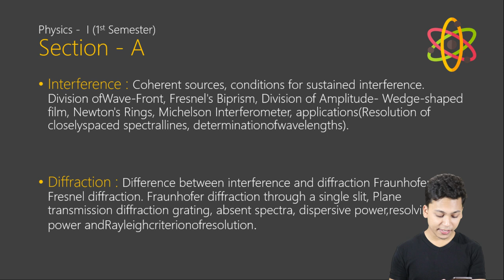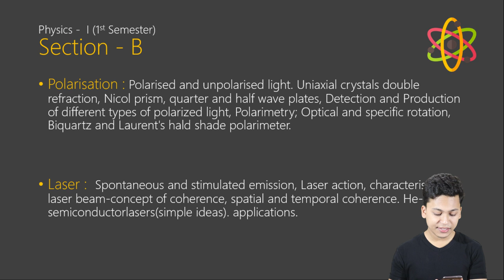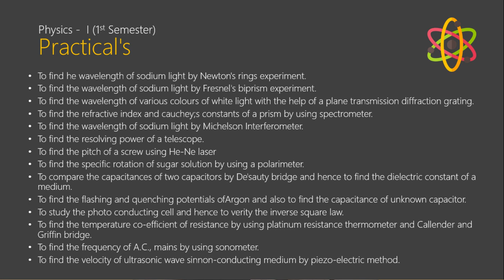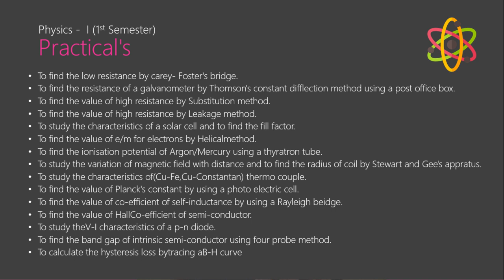Engineering Physics | Computer Science || Stephen Simon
Hi, This video covers the syllabus Engineering Physics for both Theory Syllabus and Practical Syllabus. I hope this video is helpful to you all.